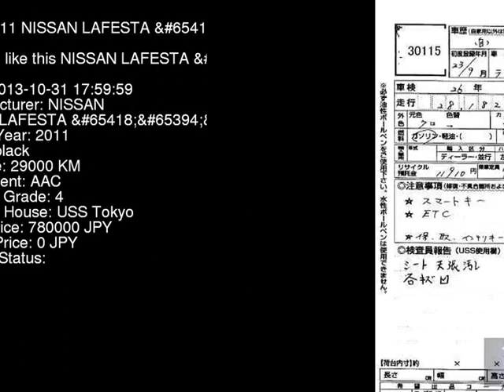2011 NISSAN LAFESTA CWEFWN - Japanese Used Car For Sale Japan Auction Import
2011 NISSAN LAFESTA  CWEFWN - Japanese Used Car For Sale Japan Auction Import CWEFWN,NISSAN,LAFESTA,jdmvip,vip,jdm,cars,japan,jdmvip.com,japanesecars,usedcars Japanese Used JDM Car For Sale At Auction in Japan for Import